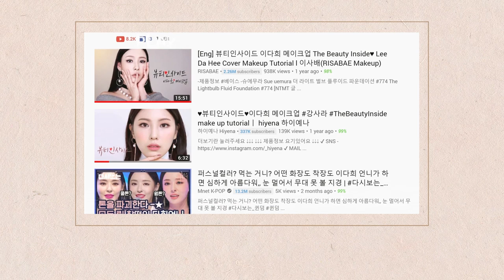Korean Beauty Trends from the 90s that are back in style (History of Korean Beauty ep.2)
5 Korean Beauty Trends from the 90s that are back in style!

For the second episode of series on the history of Korean Beauty, I will take you back to the 1990s. I noticed that many Korean Beauty trends from the 1990s have been making a comeback lately so I decided to take you with me on a trip down memory lane ^^

Which decade would you like me to cover next?

The video is available with English, Italian and Korean subtitles:

🇮🇹 [SUB ITA] I 5 trend coreani anni '90 che sono tornati di moda
🇰🇷  [한글자막]  한국 화장품 시장에도 부는 '복고 열풍', 90년대 스타일의 재탄생 '뉴트로'

to get 5 USD off your first order. Koreanbuddies is a shopping service that allows you to buy products straight from Korea (even from websites that don’t ship abroad) and receive them in your country.

▌ TIMESTAMPS

0:00 - Intro
1:01 - The Newtro Trend
2:15 - Trend 1: Dark Lips
4:45 - The 쎈 언니 (Ssen Unni) look
5:20 - The comeback of dark make-up
6:06 - Trend 2: Brown Smokey-Eye
7:22 - The comeback of the Smokey-Eye look
8:08 - Trend 3: Angled Brows
9:48 - The comeback of Arched Brows
10:26 - Trend 4: Shimmer Eyeshadow
12:13 - Shimmer Eyeshadow in contemporary K-Beauty
13:05 - Trend 5: Chunky Highlights
14:25 - The comeback of chunky highlights

I translated all facts and contents in this video from original Korean sources, so I kindly ask you to credit my work if you’re planning to use any of the information included in the video.

tvN, Mamonde, Memory Distant Hince, Too Cool For School, MBC, Wakemake, Laneige, KBS, BTS